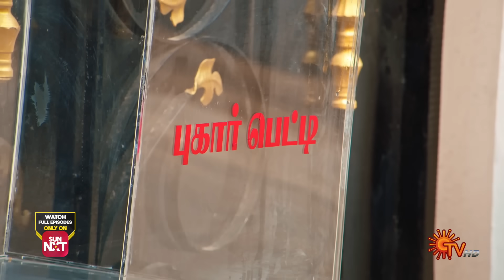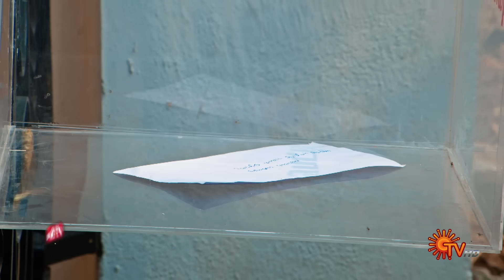Sundari - Best Scenes | 16 Oct 2023 | Sun TV | Tamil Serial